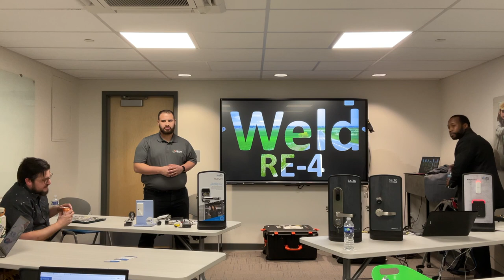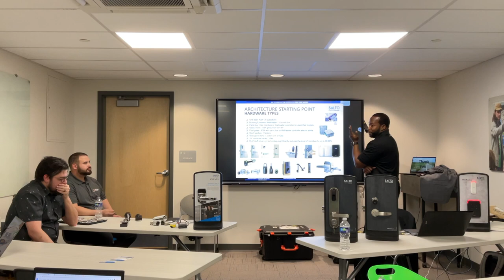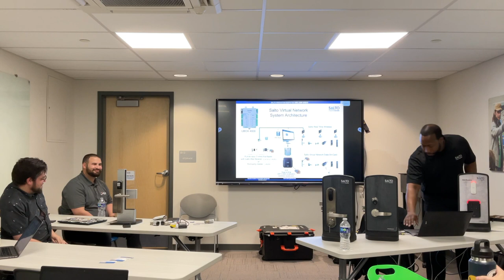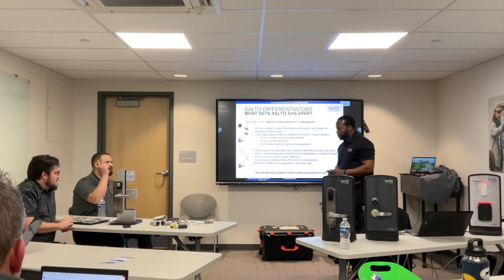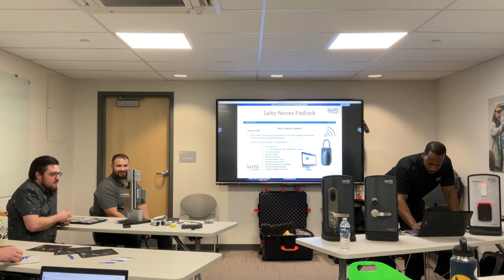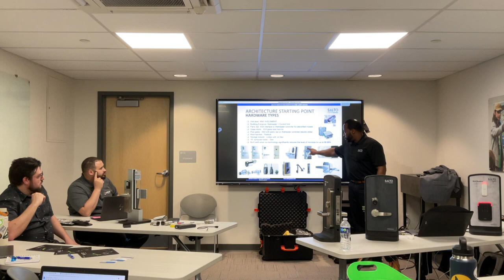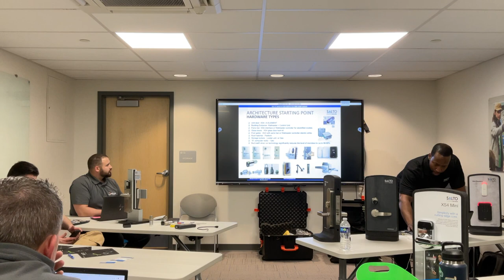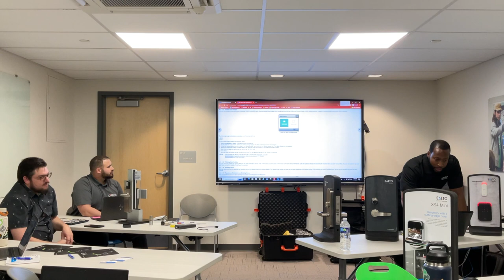DoorAccess Salto HD 1080p